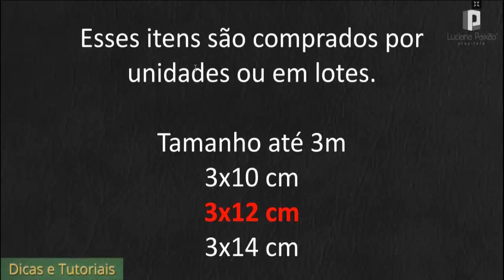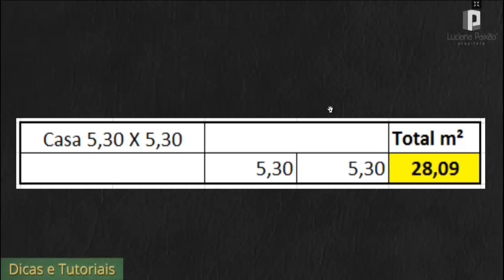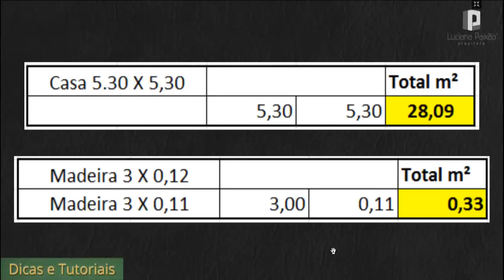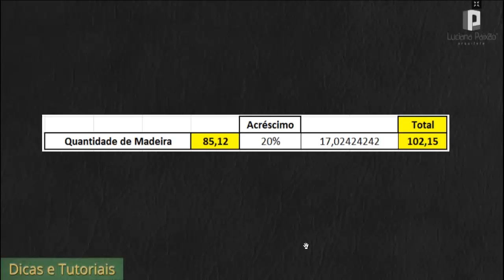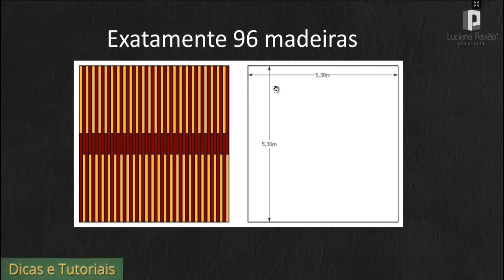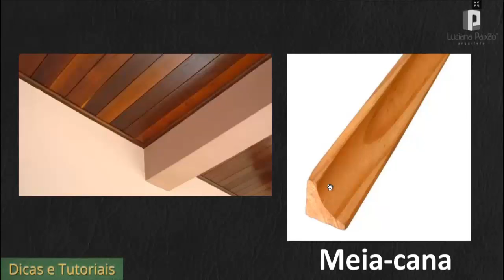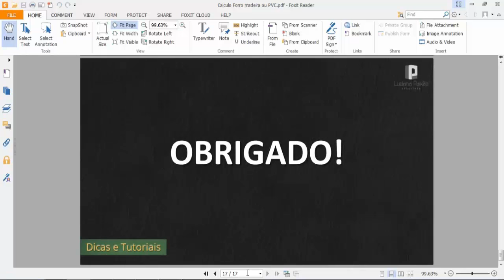A Arquiteta - Calculo do forro de madeira ou PVC